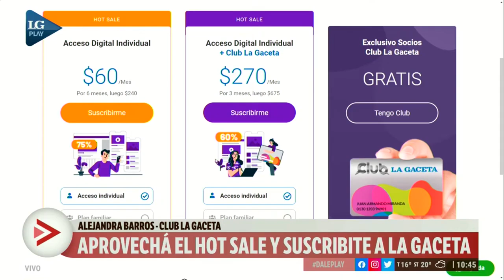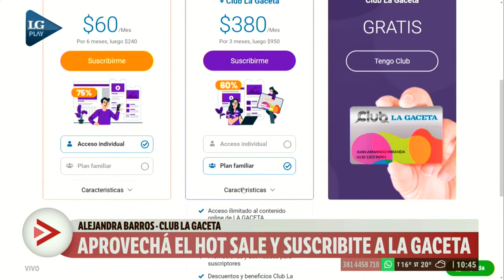Aprovechá el Hot Sale y suscribite a LA GACETA